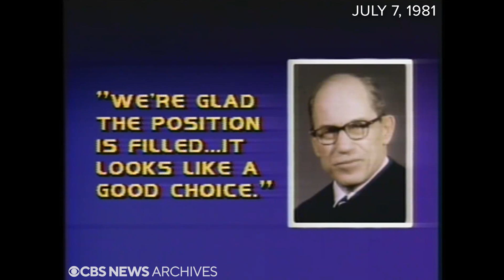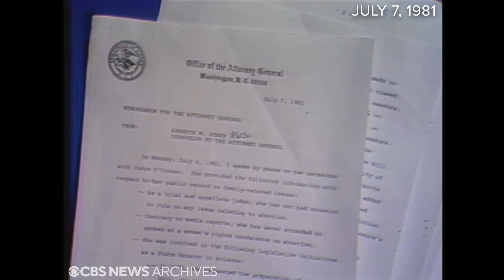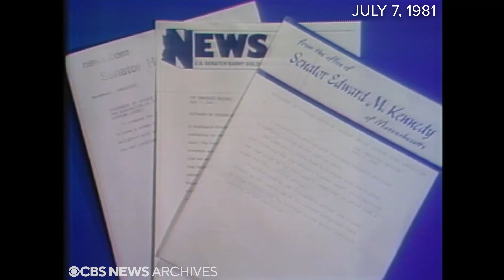From the archives: Reagan nominates Sandra Day O'Connor to Supreme Court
On July 7, 1981, President Ronald Reagan nominated Sandra Day O'Connor to become the first female member to serve on the Supreme Court of the United States.